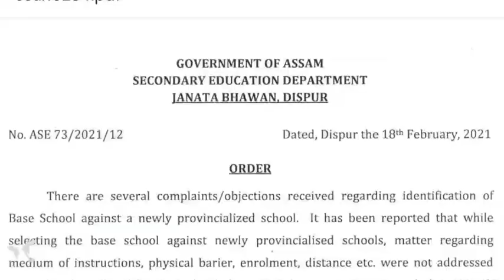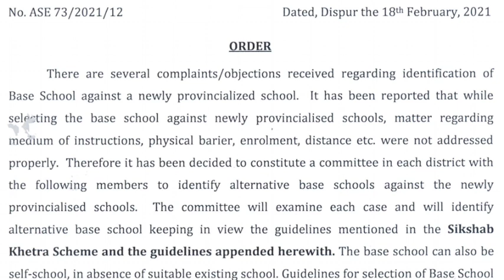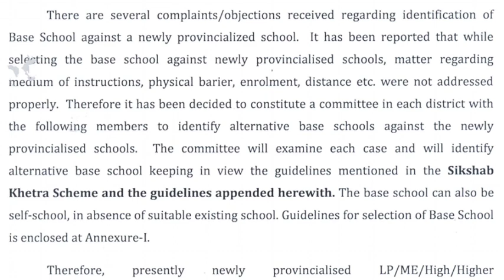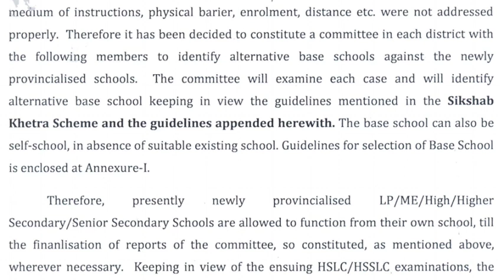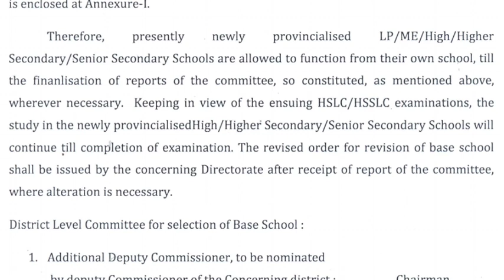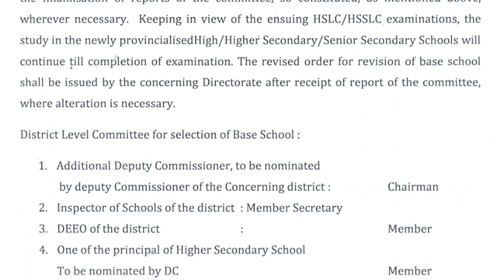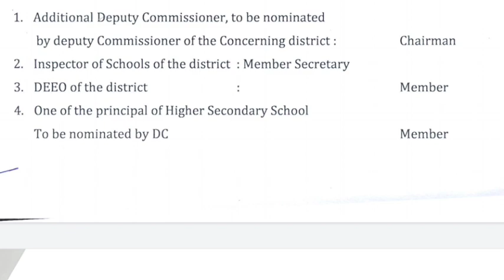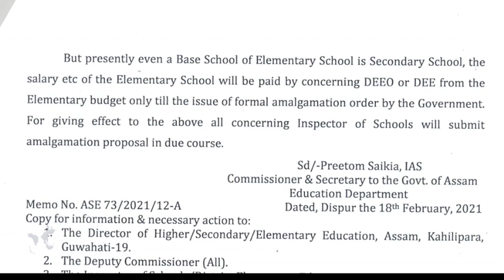GoodNews ProvincialisedSchoolsNewOrder BaseSchoolsOrder আকৌ_আহিল_নতুন_খবৰ TechnicalWorldPrasanta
GoodNews